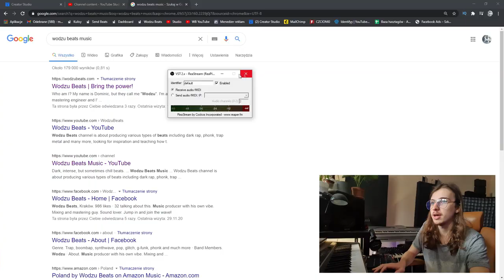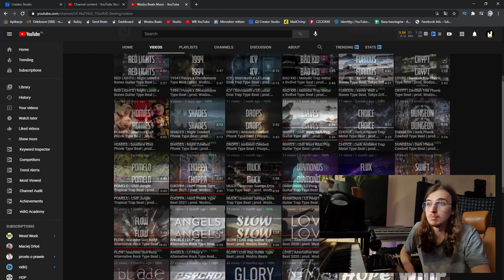Should you RELEASE YOUR MUSIC? 🤔 | Music promotion tips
In this video I'm discussing my experiences with releasing music, some stories about people who didn't want to release their music and many more music marketing tips ;) Enjoy and subscribe for more!

STAY ON THE WAVE AND KEEP THE GOOD VIBES ALIVE! 🌊

🎛️ Studio gear I'm using:
- M-Audio Profire 2626 audio interface (studio interface)
- Focusrite Scarlett 2i2 Gen 3 audio interface (travel interface)
- Akai MPD218 (mpd 218) midi controller (travel pads)
- Nektar Impact LX25+ midi controller (travel keys)
- Presonus Faderport v2 production controller
- Adam A3X studio monitors
- Resident Audio M8 studio monitors
- Yamaha NS-M125 passive speakers
- Beyerdynamic DT 990 PRO 250ohm open headphones
- Audio Technica M30x closed headphones
- Yamaha MG 10/2 mixing console
- Unitra Fonica GS461 vinyl player
- VOX Valvetronix VT20+ electric guitar amplifier

🎹 The instruments I'm using:
- Casio Privia PX-100 digital piano (my main studio keys)
- Roland JP-8000 digital analog synthesizer
- Unitra Estrada 207AR oldschool organ synth
- Ibanez RGIR28FE 8 string electric guitar
- Ibanez RG421AHM electric guitar
- Mayones (90s) electric guitar
- Tenson SG (my first electric guitar)
- Yamaha EG303 electric guitar
- Soundgear Ibanez SR300E electric bass guitar
- Yamaha RBX375 5 string electric bass guitar
- Jakubiszyn (late 80s) handmade electric bass guitar
- Gewa Tennessee acoustic guitar
- Harley Benton HBCE 830WH 4/4 electric cello
- Black Hawk HXDII electonic drumset
- DW3002 double bass pedal

📹 Video gear I'm using:
- Samsung Galaxy S10e (my main camera)
- Rode SmartLav+ lavalier microphone
- Giottos VT-805 professional video tripod
- Mitoya Easy Softbox
- 125W 5500K 7206lm Photographic Studio Lamp

🖥️ Main studio music production computer specs:
- i7-7700K CPU
- G.Skill Ripjaws V DDR4 16 GB 3200MHz RAM
- Gigabyte GA-Z270-Gaming K3 motherboard
- be quiet! Straight Power 11 550W power supply
- be quiet! Dark Rock 4 cooling system
- Zalman R1 computer case

💻 Travel music production notebook specs (HP 820 G3);
- i7-6500U CPU
- 16GB DDR4 2133MHz

🔌 Plugins I'm using:
- Cockos ReaPlugs (Reaper's stock plugins)
- ReaSamplomatic5000 (my main sampler)
- Air Music Technology Xpand! 2 Rompler
- Air Music Technology Hybrid 3 Synth
- Xfer Serum Wavetable Synth
- Native Instruments Massive Synth
- Sonivox Orchestral Companion Brass
- Sonivox Orchestral Companion Strings
- Sonivox Orchestral Companion Woodwinds
- iZotope Ozone 9 Advanced
- iZotope Neutron 3 Advanced
- iZotope Nectar 3
- iZotope Vocal Doubler
- iZotope Vinyl
- Arturia Rev PLATE-140 Vintage Studio Reverb
- Variety of Sound epicVerb
- Waves Tune LT
- Neural DSP Fortin Nameless Suite Amp Sim
- TSE B.O.D. Bass Distortion Sim

💿 Software I'm using to make my videos happen:
- Cockos Reaper Digital Audio Workstation
- Sony Vegas Pro 13 Edit
- GIMP 2 Graphics Editor
- VidIQ (it's an online SEO tool)

- about the audio gear
- what's the best audio interface
- how to start making music
- how to compose music
- how to create music
- how to record music
- how to record a song
- how to make songs
- whats the best daw for beginners

⌚ Timestamps: